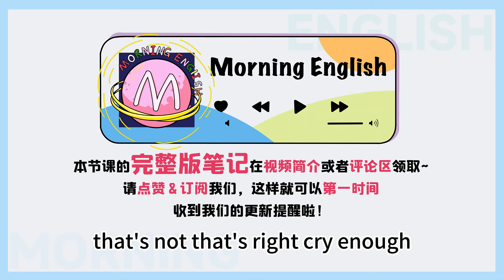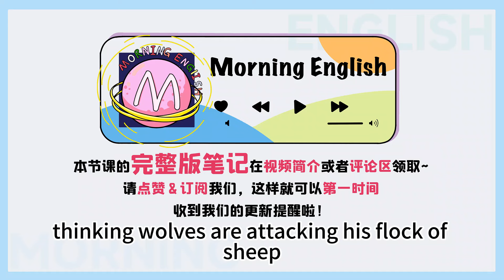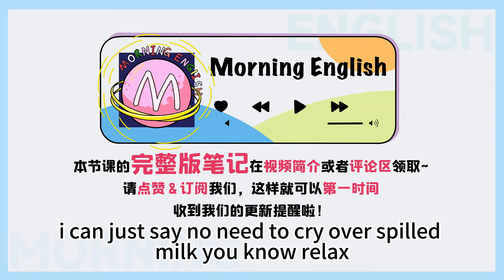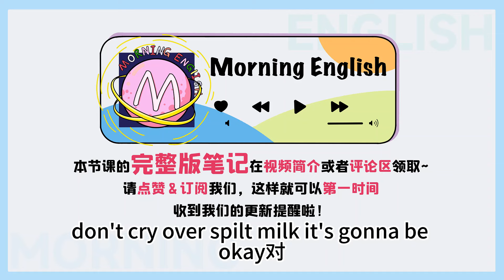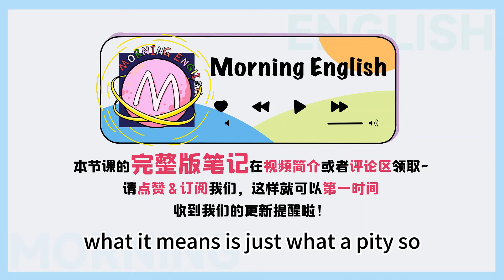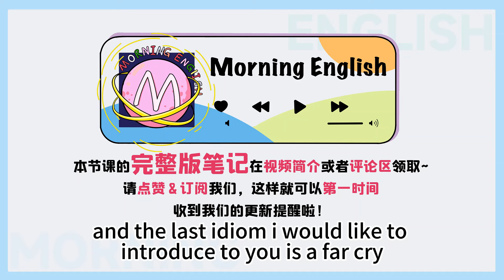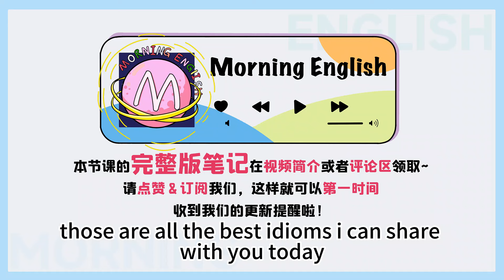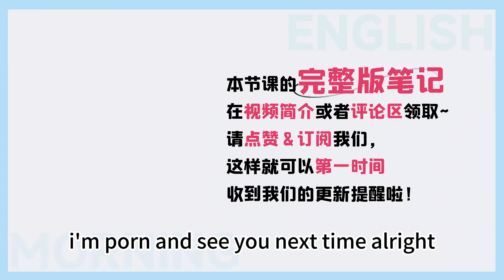cry enough的意思可不是「哭個夠」！